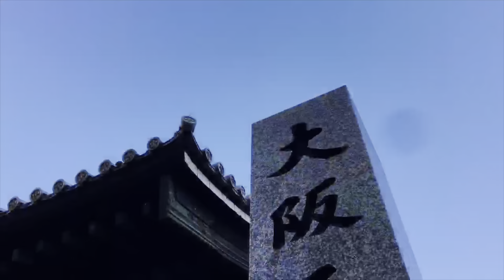【Hanshin train】Saturday daytime January 2021 「osaka morning 424 JAPAN」 Now in OSAKA、virtual trip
【Daytime Routine in Osaka Japan】

This is Amagasaki City, Hyogo Prefecture. Take the Hanshin train to Osaka Umeda station.

Today is Saturday January 2021.

Osaka gets cold during the day.

west.

Let's walk!

The Government announced a state of emergency in  Osaka.